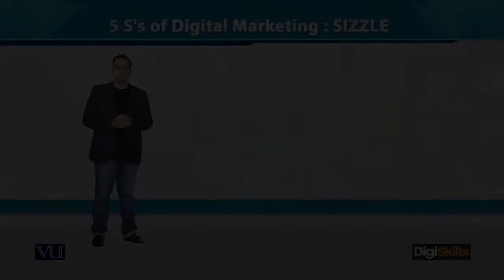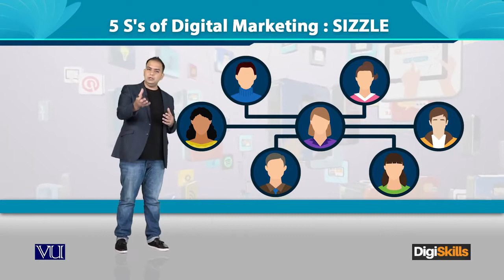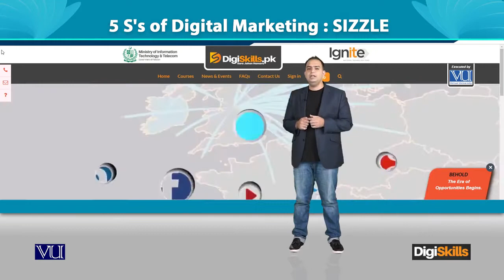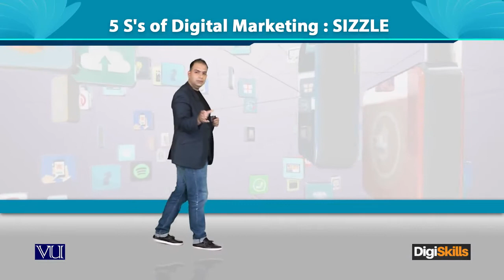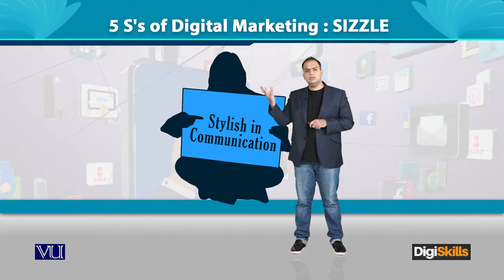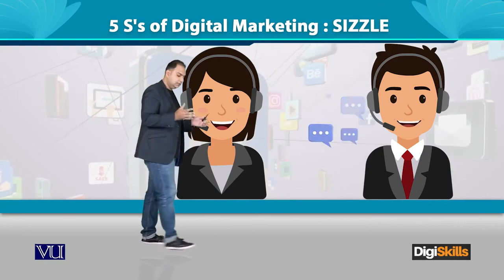5 S's of Digital Marketing - SIZZLE - Digital Marketing - Digiskills - DigiSkills Pakistan